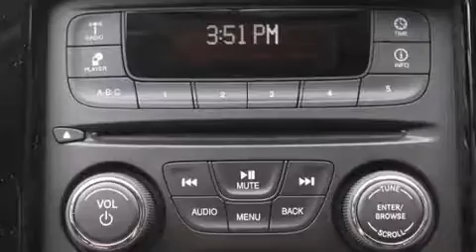2014 Dodge Dart Puyallup WA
We've been honored to serve the Puyallup WA area , we promise that your experience at our dealership will exceed your expectations ! Year : 2014 Make : Dodge Model : Dart Engine : 2.0L 4Cyl Trans . : Automatic Exterior : Billet Silver Miles : 6 Interior : Black Cloth Stock : 767133 Larson Auto Group 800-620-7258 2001 N Meridian Puyallup , WA 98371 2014 Dodge Dart Puyallup WA